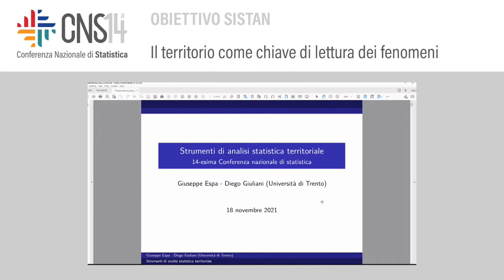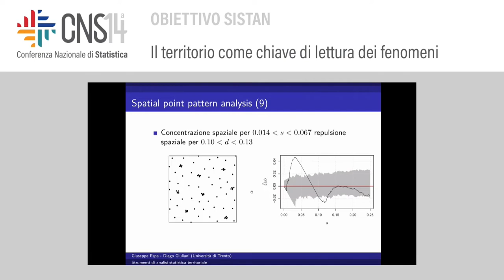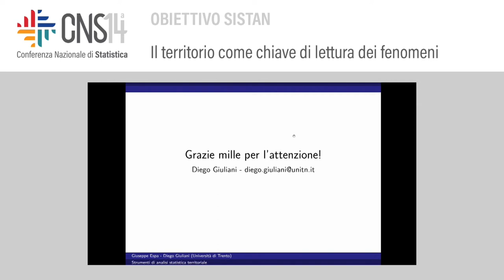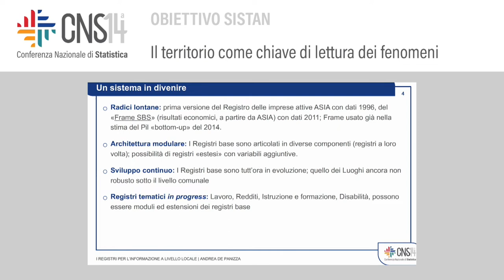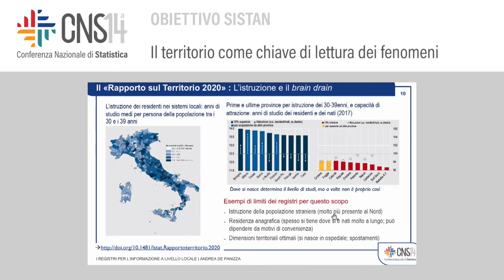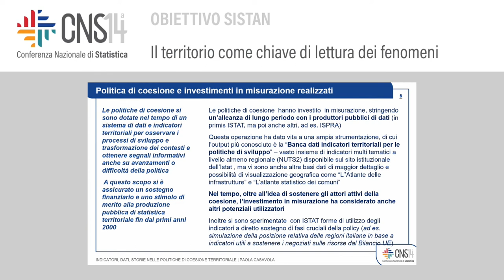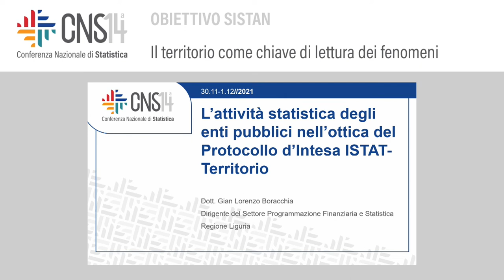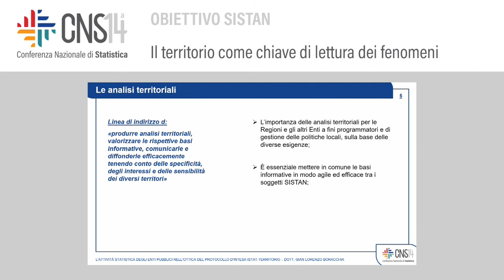Il territorio come chiave di lettura dei fenomeni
Modera: Roberto Samar | Unione Statistica Comuni Italiani (USCI)
Strumenti di analisi statistica territoriale
Diego Giuliani, Giuseppe Espa | Università degli studi di Trento
Il ruolo dei registri statistici per rafforzare l’informazione a livello locale
Andrea de Panizza | Istat
Indicatori, dati, storie nelle politiche di coesione territoriale
Paola Casavola | Presidenza del Consiglio dei Ministri | Dipartimento per le politiche di coesione
L’attività statistica degli enti pubblici nell’ottica del Protocollo d’Intesa ISTATTerritorio
Gian Lorenzo Boracchia | Regione Liguria